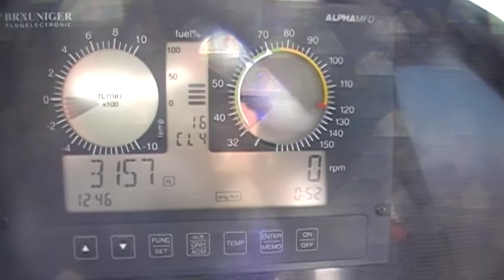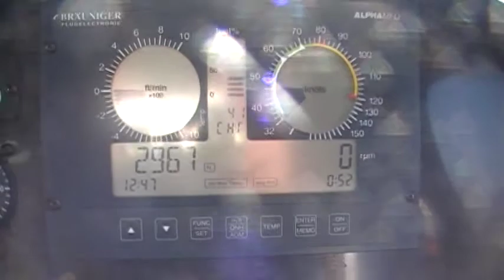sinus typical november glide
sinus typical november glide in very calm air, no lift at all, inversion at 4000 feet, ground temp about zero and much warmer aloft 10 deg C at 4000.